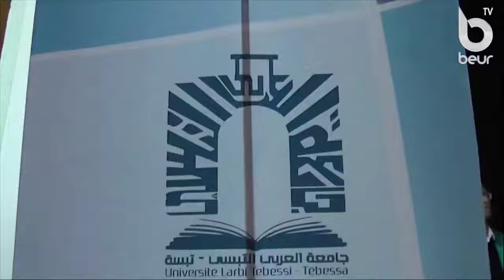التغطية الاعلامية لإحتفالية الافتتاح الرسمي للسنة الجامعية 2022 2023